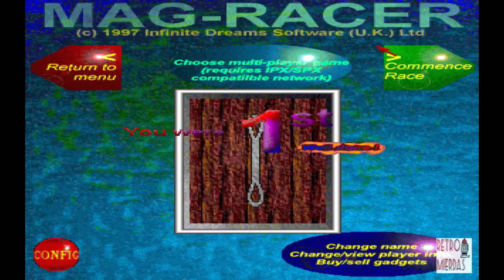Retromierdas #6: Mag Racer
Un juego de carreras tan malo que debería ser condenado por el tribunal de La Haya.